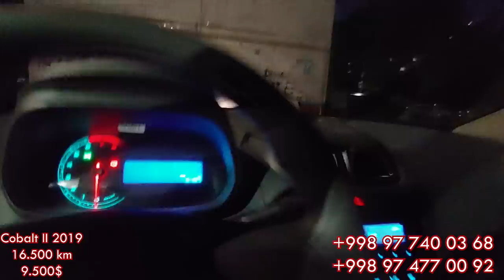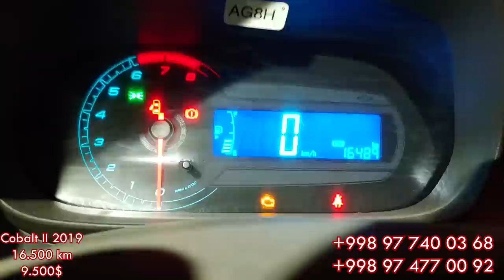Toshkent Chilonzor 4 Xona 100m² Bank Uyi. Uy Sotilgan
Toshkent Chilonzor 4 Xona 100m² Bank Uyi. Euro Remont qilingan. Uy Sotilgan